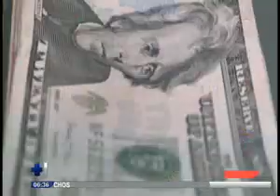Presidente de Asafondos habla sobre las reformas al sistema de pensiones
En el espacio de entrevista de "Hechos AM" hablamos en compañía del presidente de Asafondos, René Novellino quien nos habla en detalle sobre las reformas al sistema de pensiones de El Salvador.